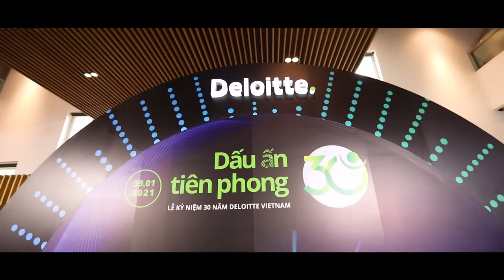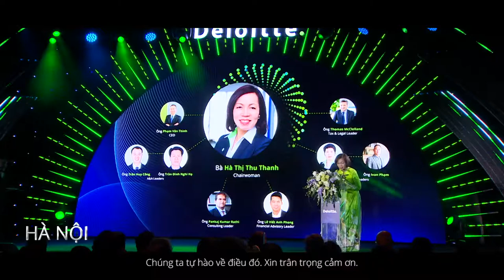Deloitte Việt Nam | Lễ kỷ niệm 30 năm thành lập Deloitte Việt Nam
DELOITTE VIỆT NAM KỶ NIỆM BA THẬP KỶ PHÁT TRIỂN VÀ THÀNH CÔNG

Ngày 09/01/2021, Deloitte Việt Nam đã tổ chức thành công “Lễ kỷ niệm 30 năm thành lập - Dấu ấn tiên phong" tại Hà Nội và Hồ Chí Minh. Buổi lễ lần đầu tiên được tổ chức theo hình thức cầu truyền hình giữa hai miền. Theo đúng tinh thần AS ONE - MỘT DELOITTE, toàn thể Ban lãnh đạo và nhân viên Deloitte Việt Nam đã cùng chia sẻ một khoảnh khắc - một cảm nhận, cùng nhau cam kết tiếp tục kiến tạo và lan tỏa những giá trị ảnh hưởng tích cực đến ngành nghề, sự phát triển của đất nước và cộng đồng trong thập kỷ mới. Sự kiện cũng là dịp để Deloitte Việt Nam nhìn lại một hành trình ba thập kỷ tiên phong từ những ngày đặt nền móng cho ngành kiểm toán độc lập vào năm 1991, và chào đón một kỷ nguyên mới thành công và phát triển.

DELOITTE VIETNAM CELEBRATES THREE DECADES OF SUCCESSFUL DEVELOPMENT

Deloitte Vietnam organized its "30th Anniversary - Pioneering Milestone" in Hanoi and Ho Chi Minh City on 09 January. It was the first ceremony live between the North and the South. At the event, true to the spirit of AS ONE - ONE DELOITTE, the Board of Directors and All Staff of Deloitte Vietnam shared one moment - one feeling, together committed to continuously making impacts that matter to the profession, Vietnam’s development, and the community in the coming decade. This event also provided an opportunity for Deloitte Vietnam to celebrate a three-decade journey from the initial days of pioneering the independent audit profession in 1991 and welcome a new era of success.